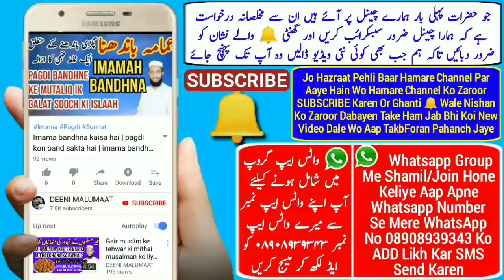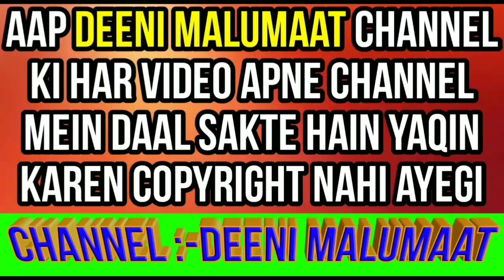Allah kahan hai | Allah har jagah maujood hai | اللہ ہر جگہ ہے | Allah Arsh par hai | اللہ کہاں ہے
Allah kahan hai allah kis jagah hai kya allah har jagah maujood hai kya allah arsh par hai sahi aqeeqah kya hai isme bukhari shareef se daleel ke saath bataya gaya hai,